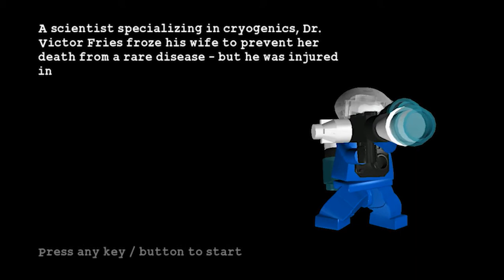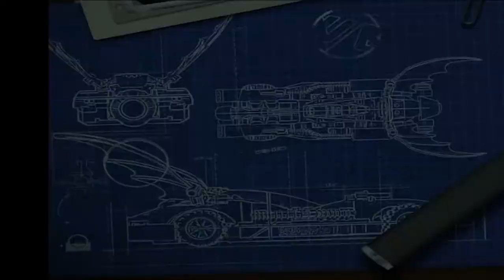LEGO BATMAN ACT2 CASHCLASH GAMEPLAY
Oh Here we go again. Cash Clash on duty! Entertainering all of people who when come to my channel.